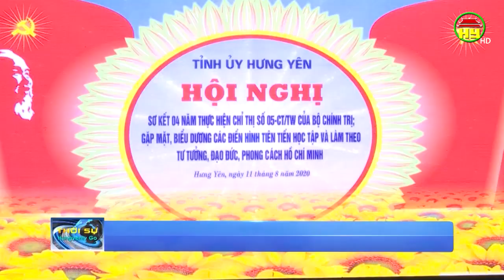Hưng Yên sơ kết 4 năm thực hiện Chỉ thị 05-CT/TW